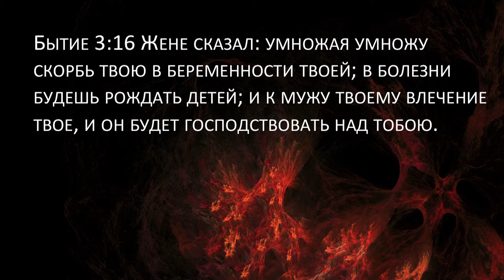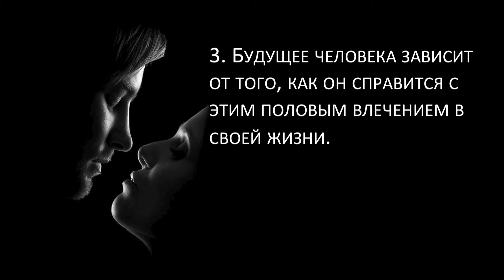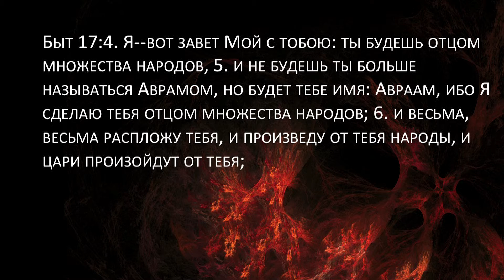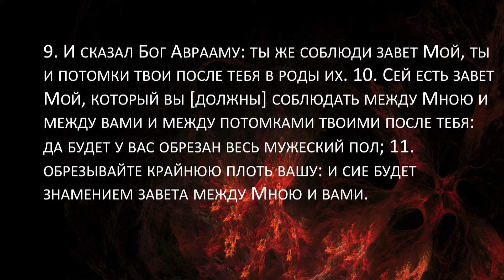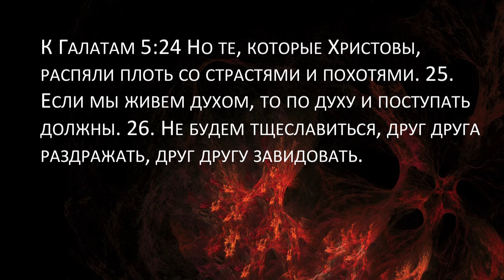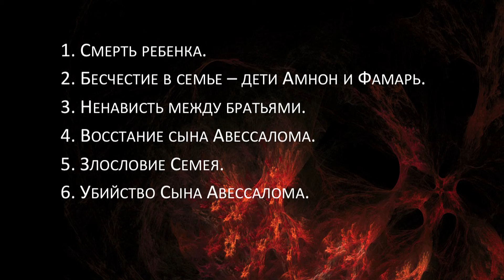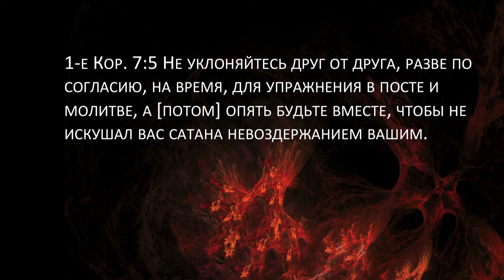Это может разорвать - пастор Василий Ярош, церковь Новое Начало (14.02.16)